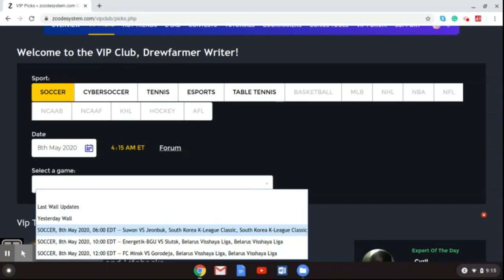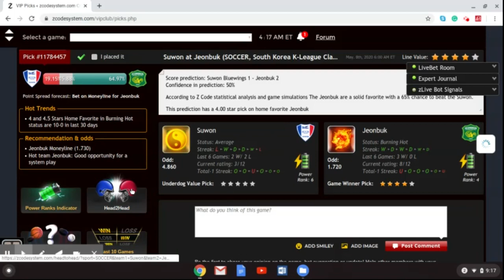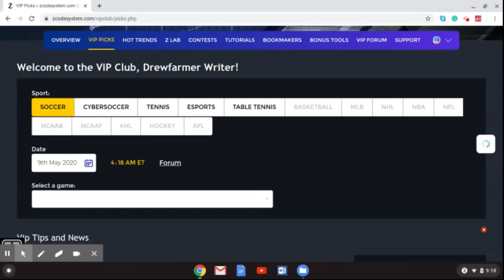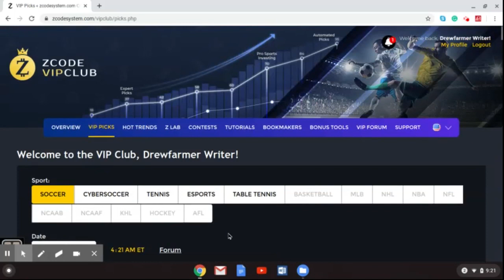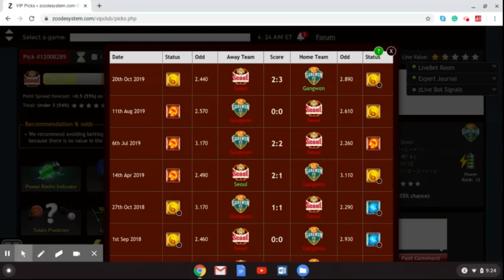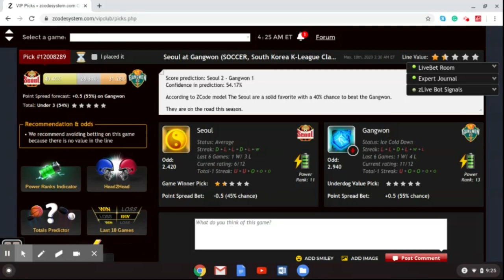K-League Round 1 - The return of soccer! Picks for round one of soccer's return in Korea.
South Korea's K-League kicks off on Friday, May 8 as the first soccer league to return after the outbreak of the COVID-19 pandemic. The season has been slightly shortened but soccer fans and punters will have plenty to see this campaign.

Betting sports
Zcode secrets
Zcode cost
Zcode pricing
codesystem review
tips to sports betting nba
sports betting
sportsbetting winning systems
z code
sports picks
sports betting
bet on sports
football picks
football system
basketball system
basketball picks
free picks